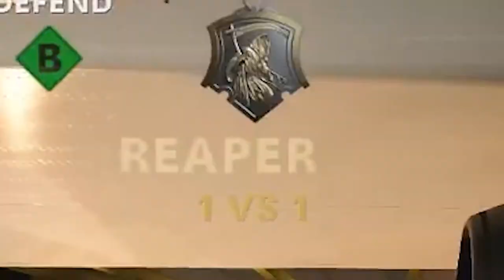Are you actually in SoaR? | Cold War SND Sniping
This was my BEST SND game on Cold War!!!
The shots were insane so I really hope you enjoy this one ❤️